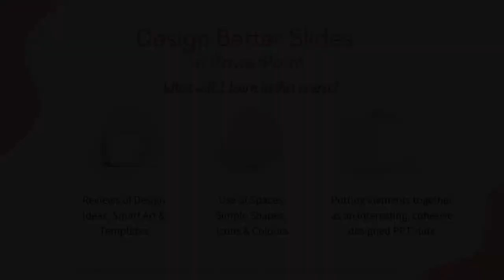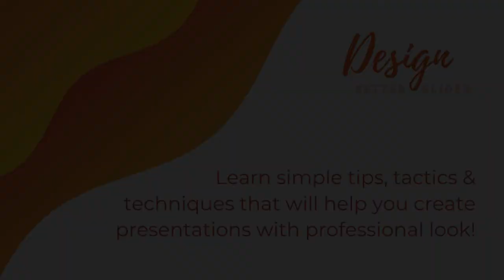How to Canva - Create Online Classes and Design Presentations, Quickly & Easily!! Creative and Fun!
Why I use Canva for content creation, designing presentation and online classes? Because Canva sparks my creativity, it's sooo versatile and fun. It's a joy to use =)